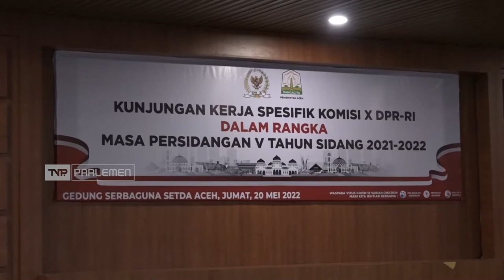Pendidikan di Aceh Perlu Perhatian Khusus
Masih minimnya dana alokasi khusus provinsi Aceh dan banyaknya daerah yang sulit dijangkau, Komisi X DPR RI mendorong peningkatan anggaran dan program yang menyasar pada SDM dan fasilitas pendidikan di provinsi Aceh. Sehingga pemerataan kualitas pendidikan di Indonesia dapat terwujud.

Narasumber :

Hetifah Sjaifudian / Wakil Ketua Komisi X DPR RI / F-PG / DAPIL Kaltim

Illiza Sa'aduddin Djamal / Anggota Komisi X DPR RI / F-PPP/ DAPIL Aceh I